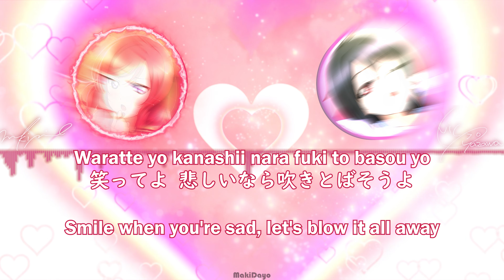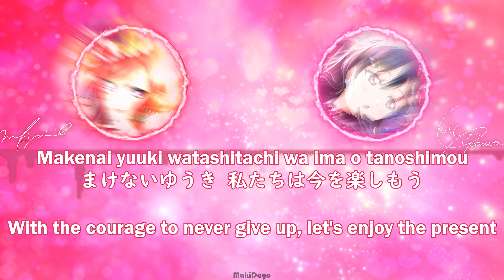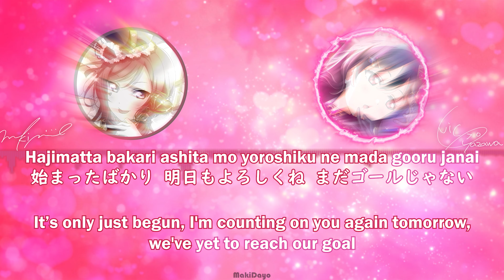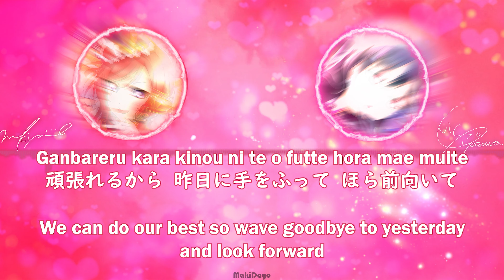Aishiteru Banzai【NicoMaki Mix】- Nishikino Maki & Yazawa Nico【Color Coded Lyrics】【Rom/Kan/Eng】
Well since today is Valentine's day and I had nothing better to do, I decided to just make this. Hope you all enjoy! And for everyone who has someone to be with, Have a good one with them!

Aishiteru Banzai! (愛してるばんざーい！ lit. I Love You, Hooray!) is μ’s second song for their fourth single as well as an insert song in Love Live! School idol project Season 1 Episode 1, sung by Maki Nishikino, and Season 2 Episode 13, sung by µ's. It was released on February 15, 2012. It is also included in μ's Best Album Best Live! Collection, the Love Live! School idol project Season 1's original soundtrack Notes of School idol days, and Season 2's original soundtrack Notes of School idol days ~Glory~.

The song is written by Hata Aki, composed by Yamada Takahiro, and arranged by Shimizu Teppei.

Join this server if you would like to hang out. (I do not own the servers as I'm not too interested in running one)

I make these videos for fun and to entertain others. I do not intend any copyright infringements from these videos.

If you would like to make a request, feel free to do so. It can be any song, not tied to Love Live. Basically any song you can think of just request and I'll see if I can make it happen!

Also give me feedback by commenting below.